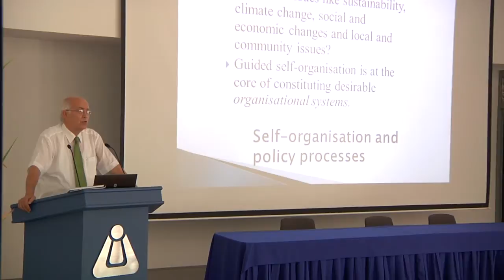Wosc 2014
Testimonios